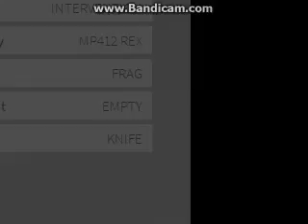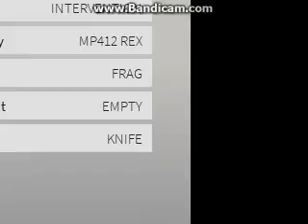Paradox Tommy pls dont judge tis